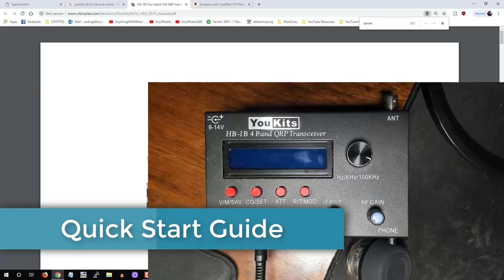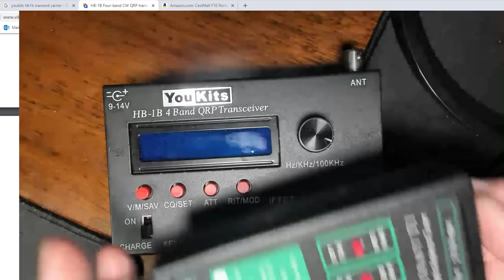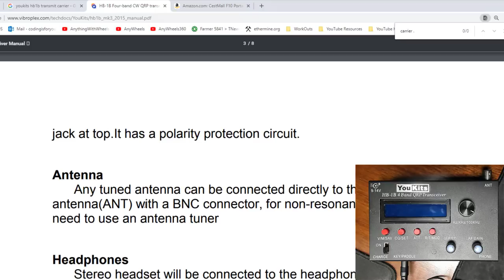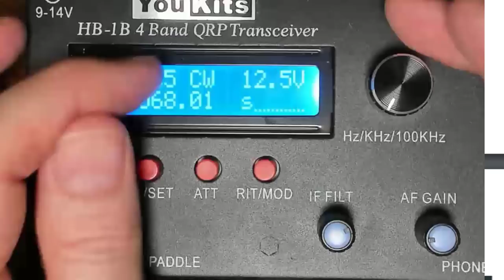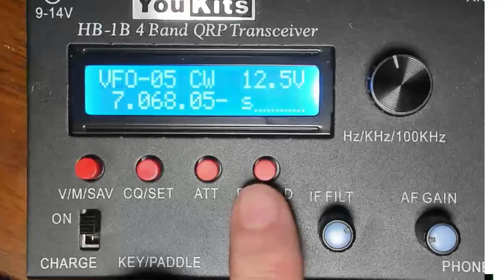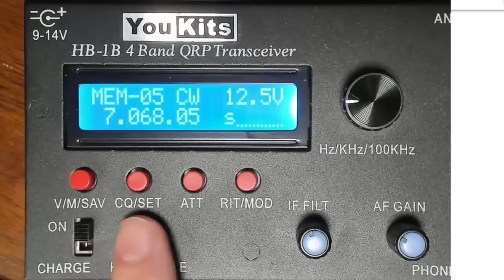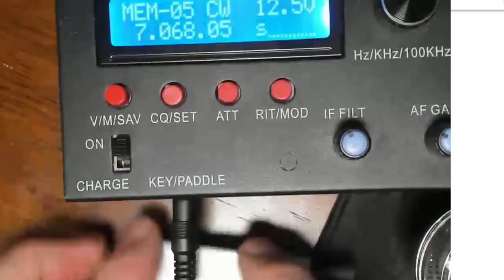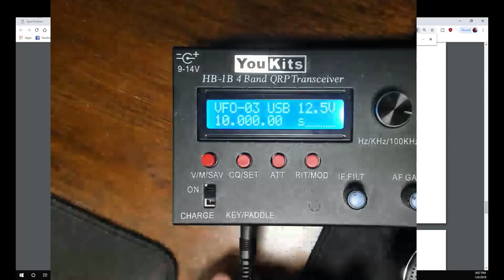YouKits QrP Quick Start Guide ~ HB-1B cW qrP trAnsceiveR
My favorite ham gear:
🔥 Yaesu FT-991A

Camp Gear
🔥 Camp Foldup Table
🔥 Dutch Oven Camp Table
🔥 Dutch Oven Lid Lifter

YouKits HB-1B Quick Start Guide - Menu Options
Youkits HB-1B 2018 4 band QRP CW transceiver fully assembled and tested

1
2018 New version
QSK - full break- in,
New IC and hardware upgraded,
Assembed unit, tested and ready to use.
5 amateur band in one rig, no module needed. (17m band also workable, but may lower sensitive, sharing filter with 15m),
TX covering: 40m/30m/20m/17m/15m,
RX covering:5.9-22MHz,
Step: 10Hz,100Hz,1KHz,100KHz,
Output: 12V 4-5W,
Sidetone: 700Hz,
Display: Frequency,mode,voltage,S meter,RIT,forward and reserve power.
IF filter 400Hz - 3KHz.